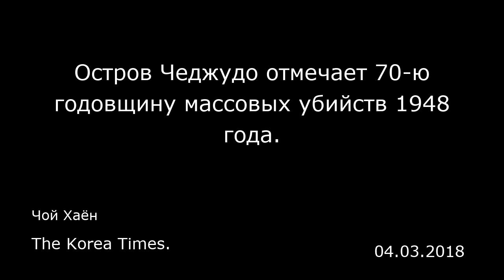Остров Чеджудо отмечает 70-ю годовщину массовых убийств 1948 года. The Korea Times.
Остров Чеджудо отмечает 70-ю годовщину массовых убийств 1948 года.
The Korea Times.
Чой Хаён
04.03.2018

Камелия, на корейском языке «донбаек» (dongbaek), для острова Чеджудо — культовый цветок. Цветок расцветает зимой и начинает опадать с деревьев, когда приходит весна. Жители острова, опасаясь несчастья, как правило, не сажают деревья камелии на своих участках. Падающие кроваво красные цветы напоминают о членах семьи и друзьях, которых обезглавили кровавой весной 1948 года.  Прошло 70 лет с начала массовых убийств, в результате которых погибло 25-30 тысяч человек, что составляет около 10% островитян. Мероприятие этого года, проходящее каждые десять лет, особенно важно для жителей Чеджудо, поскольку оно может стать последним для большинства оставшихся в живых пожилых людей.  По словам Ко Ван Сун (80 лет), которая пережила резню в деревне Букчон на севере острова, островитяне получили возможность открыто оплакивать жертв не так давно. В течение двух дней там было застрелено 398 человек, это второе по величине число жертв в Чеджудо. 19 декабря 1949 года около трех часов вечера девятилетнюю Ко вместе со своей матерью, старшей сестрой и младшим братом вызвали в начальную школу Букчона. «Я встала посмотреть, что происходит, и меня ударил солдат. В этот момент я услышала серию выстрелов и увидела, как упали семь — восемь человек», — рассказала Ко журналистам.  Младший брат Ко закричал от страха и попытался убежать. «Тогда солдат нанес тяжелый удар прикладом по голове моего брата», — сказала она. Солдат крикнул мальчику: «Неважно, когда тебя убьют — сейчас или позже». Она выжила тольк...